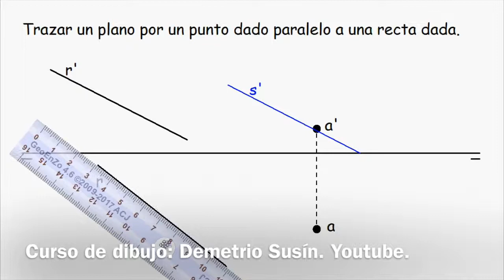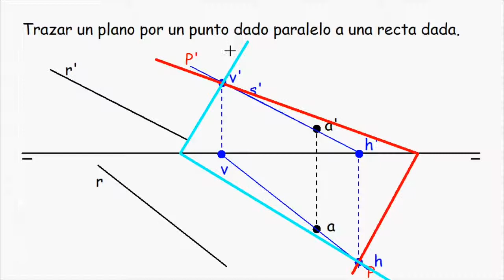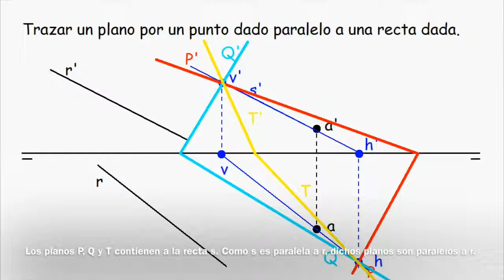Sistema diédrico dibujar un plano que pasa por un punto A y es paralelo a una recta r